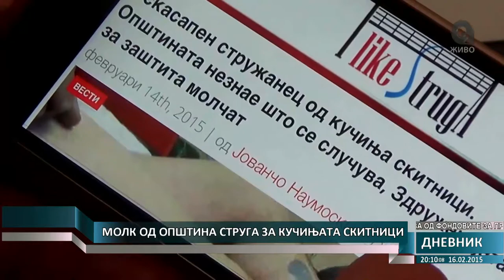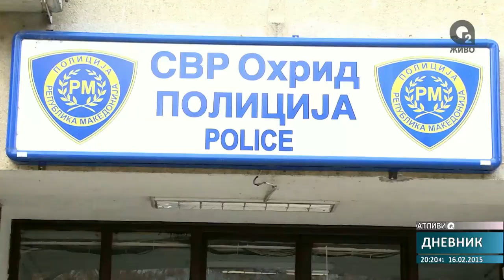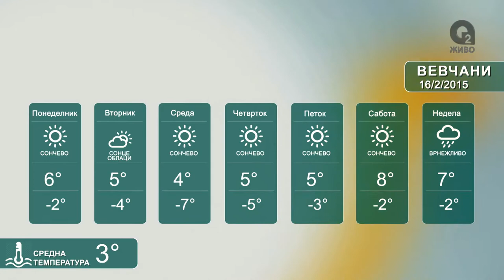О2 - ДНЕВНИК 2 16.02.2015